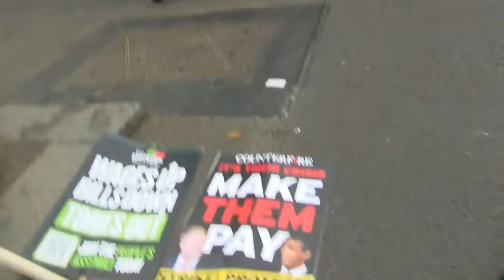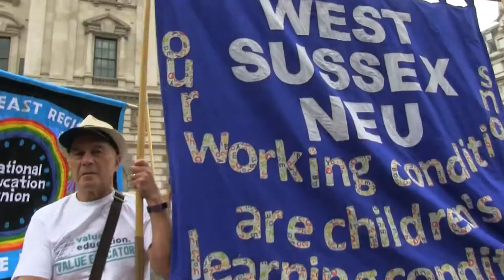UNION RALLY + CRAIG JOHNSON (RMT) SPEAKING @ PARLIAMENT SQUARE SATURDAY JUNE 18 22